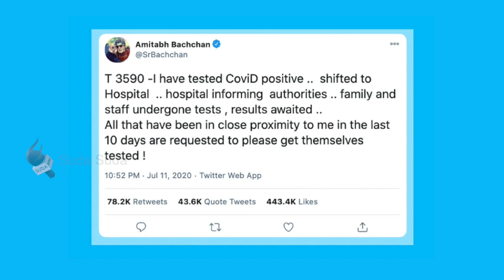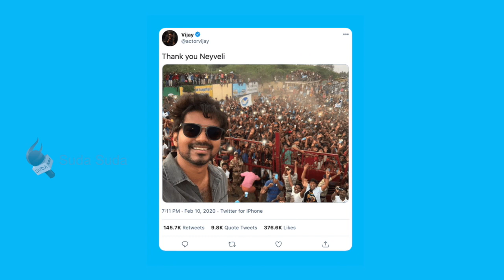2020-ல் ட்விட்டரைக் கலக்கிய ட்ரெண்ட்ஸ்!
Reporter - ம.காசி விஸ்வநாதன்
ரசிகர்களுடன் விஜய் எடுத்த செல்ஃபி முதல் 'நாங்கள் மூன்றாகிறோம்' கோலி வரை... ட்விட்டரில் இந்த வருடம் எதெல்லாம் ஹிட்டடித்தது தெரியுமா?!ஒவ்வொரு வருடமும் அதன் தளத்தில் நடந்த டாப் விஷயங்களை 'ThisHappened' என்ற தொகுத்து வெளியிடும் ட்விட்டர். அப்படி இந்தியாவில் என்ன ட்ரெண்டானது என்ற 2020 ரிப்போர்ட்டை தற்போது வெளியிட்டிருக்கிறது ட்விட்டர் இந்தியா.